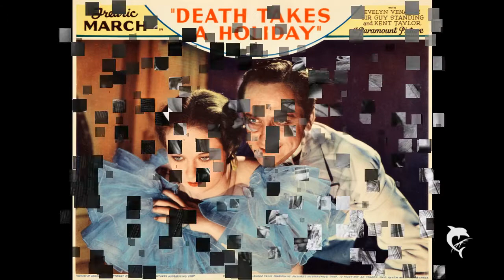Tribute to Evelyn Venable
Actress

18. Oktober 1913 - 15 November 1993